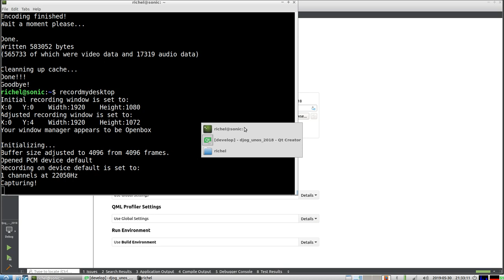Nature Zen: sketch of trailer of 2019-05-30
This video is a sketch of the Nature Zen trailer I made at 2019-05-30. It's not intended to be the actual trailer, but it does give my idea of some aspects I think should be in.